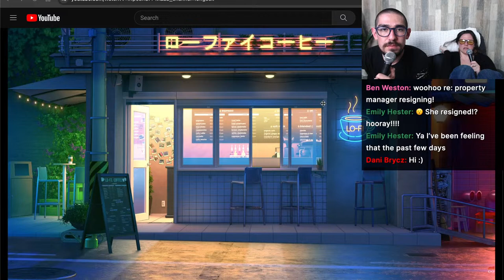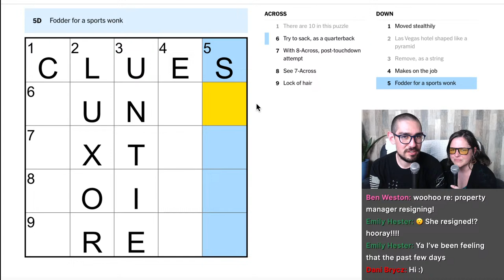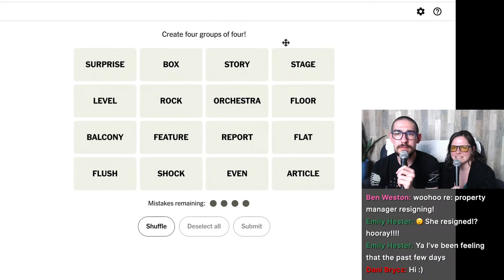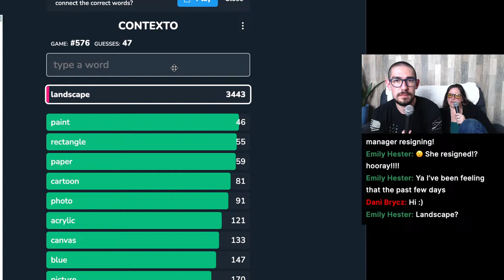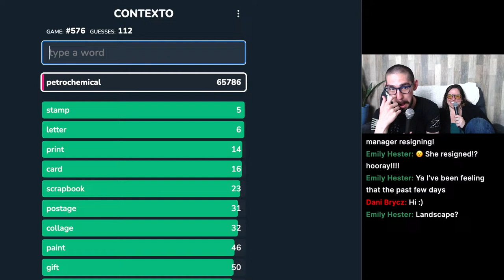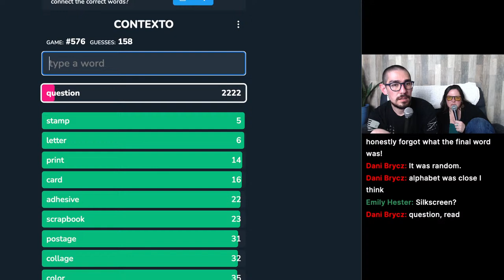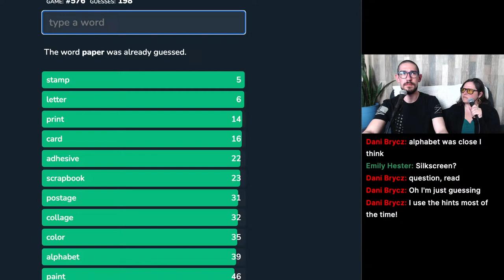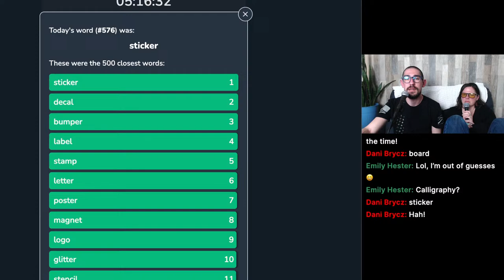Chatting & Life Updates with David and Miriam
Live with The Second Paradigm by David and Miriam | Honest Spirituality Beyond Religion and New Age

For those walking this highly-intuitive path, there are few places to find perspectives that resonate, let alone to gather online with those who trust that same inner force.

That’s why we created The Second Paradigm Community on Mighty Networks.

Including:
💛 A 6-Part Video Series on Intuition as an Operating System
💙 A Mini Course on the Top 5 Reasons Spiritual People Struggle and How to Overcome Them
💛 3 PDF Guides on Unlocking Your Intuition and the Pitfalls of Both Christianity and New Age Spirituality
💙 Articles that Explain Our Unique Spiritual Framework and How to Navigate Life as an Intuitive Person with Peace in Your Heart

Come browse our free resource library, intuitionOS University, and if you like what you see, you can make an account at any time to save your progress, like, comment, and join the discussion.

Have a look around and find out if The Second Paradigm Community was built for you: